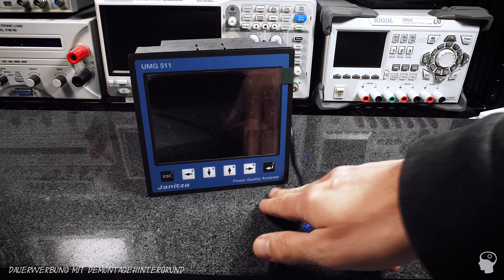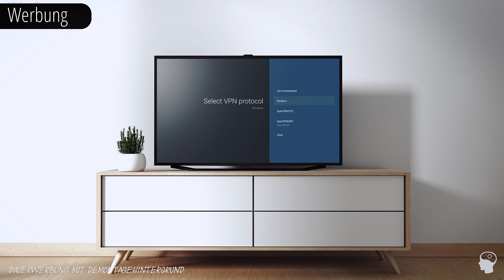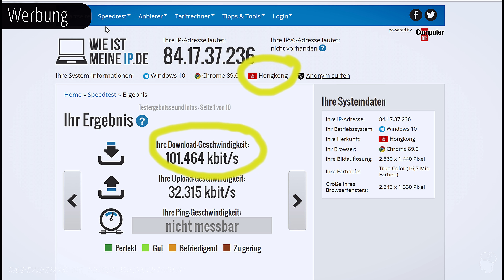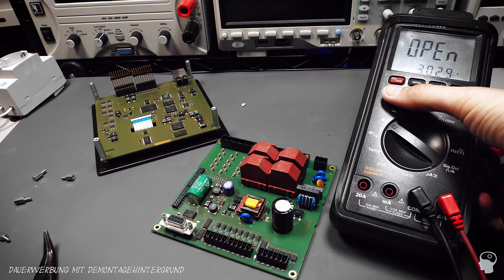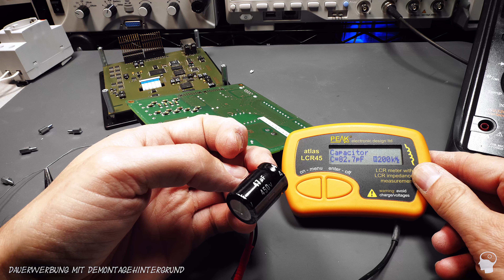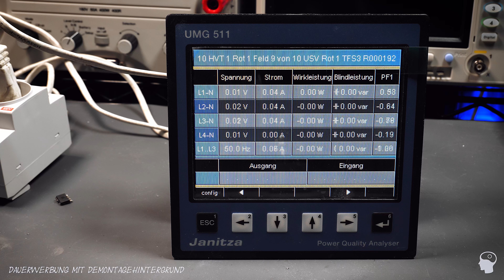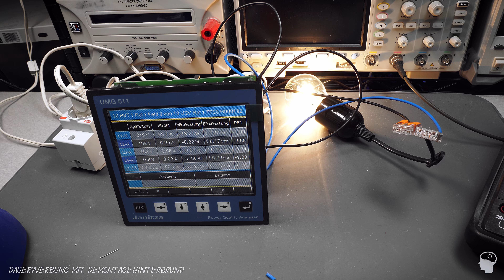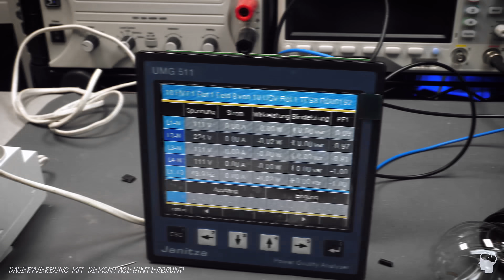Power Quality Analyser Janitza UMG 511 repariert und analysiert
Achtung TEUER: Ein "Netzqualitätsanalysator UMG 511" liegt auf dem Tisch zur Reparatur.

🔺 Produkte aus dem Video (Werbung)
▷ Wolfgangs Lieblingsschraubenzieher Satz
Bei Amazon (*1)
Bei Ebay (*2)
▷ Meine Lieblings Zange
Bei Amazon (*1)
Bei Ebay (*2)

0:00 Einleitung
2:00 Reparatur
4:50 NordVPN
7:13 Reparatur
16:37 Messungen
22:11 Innereien
26:34 Laberei